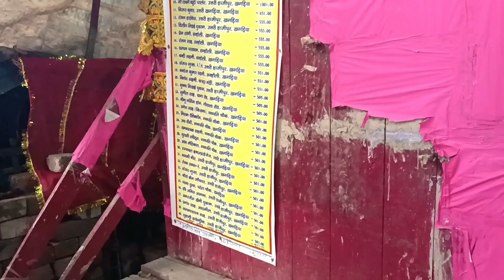DAY 01 || of नवरात्रि 💖 जय माता दी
day 01 of vlogging in Durga Puja is just to describe how we have faith in God 💗.